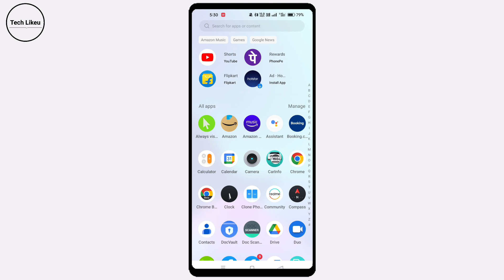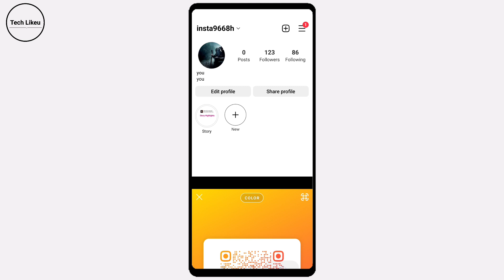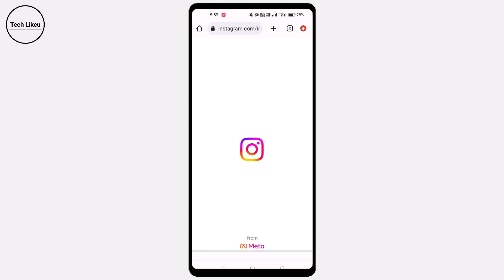instagram link copy kaise kare | how to copy instagram profile link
instagram link copy kaise kare | how to copy instagram profile link | Copy Instagram URL | Hindi